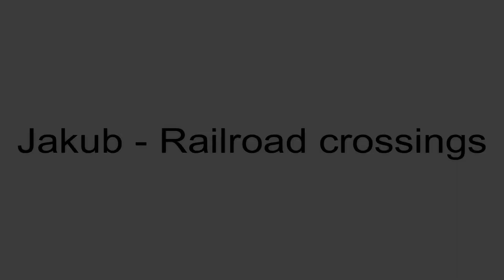Železniční přejezd Přerov - 23.8.2023 / Czech railroad crossing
Lokalita / Location: ŽST Přerov, vjezd do areálu DPOV Přerov, 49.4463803N, 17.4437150E
Trať / Line: spojnice Přerov přednádraží - Přerov (mimo stanici) - Věžky/Horní Moštěnice
Vlak / Train: Pn 64101 (Kojetín - Výh. Polanka nad Odrou)
Spolupráce / Co-operation:
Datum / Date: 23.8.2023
Kamera: Panasonic HC-V770
Hudba / Music: Jeff Lew - Vagan Theme